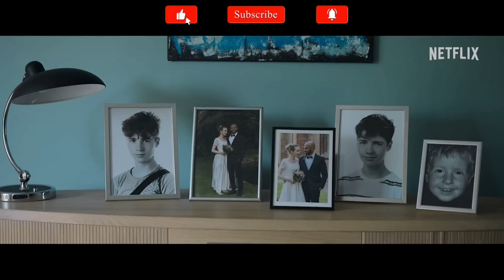UN MARITO FEDELE (2022) Trailer ITA del Film Crime Thriller | Netflix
Dal 26 AGOSTO solo su

ɪsᴄʀɪᴠɪᴛɪ 🔔 ᴇ ʟᴀsᴄɪᴀ ᴜɴ ʟɪᴋᴇ 👍🏻 ᴘᴇʀ sᴜᴘᴘᴏʀᴛᴀʀᴍɪ. ɢʀᴀᴢɪᴇ! 🙏🏻

🎥REGIA DI: Barbara Rothenberg

📖TRAMA:

👥CAST: Dar Salim, Sonja Richter, Sus Wilkins, Mikael Birkkjær, Katinka Petersen, Lars Ranthe, Milo Campanale, Iris Mealor Olsen, Morten Burian, Salomon Stampe, Susanne Storm.